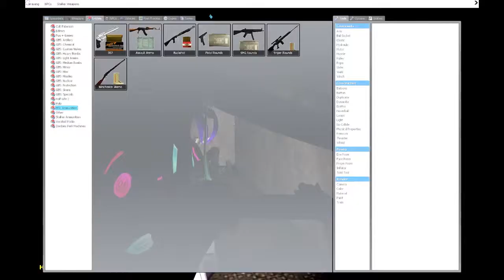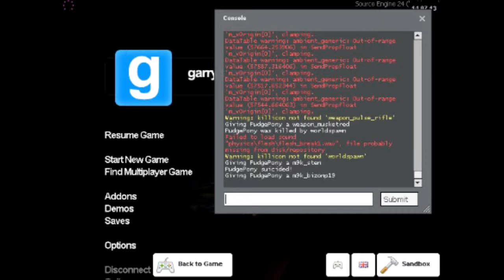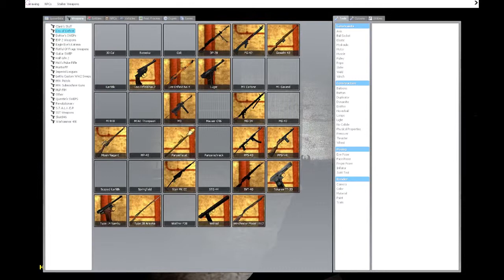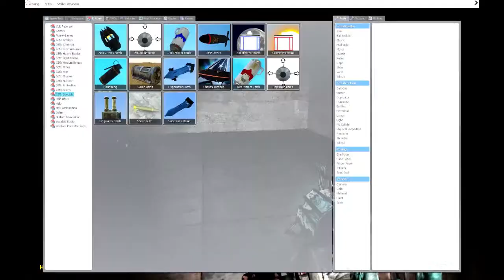Gmod Horror Map: Death House part 1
Pudgy: Yeah, I don't take horror very well...

Join us two dumbasses for more scary goodness as we traverse the first part of death house, 2nd part will be out rather soon.